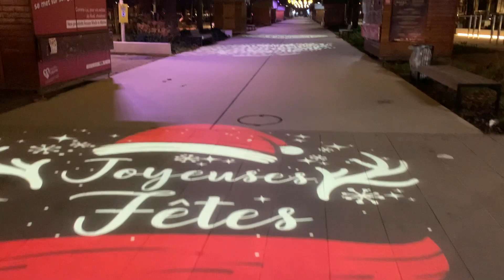Reims in December 2021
La fin de l'année 2021 à Reims